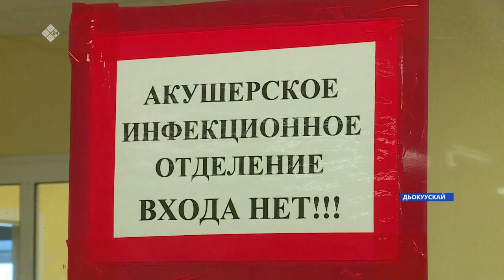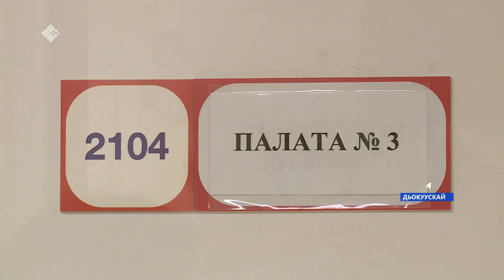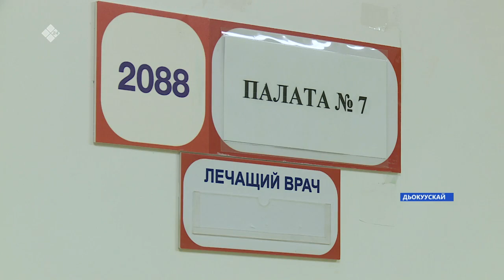«Кэнники кэмнэ хат дьахталлар хоруона дьанынан элбэхтэ ыалдьар буоллулар»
Коронавирус ыарыытын кэмигэр ийэ буолаары сылдьар дьахталлары кэтээн көрбүттэр. Ол түмүгэр, ыарыыга сутуллубут үгүс дьахтары кесарево быһыы көмөтүнэн оҕолоноллоро элбээбит. Бу ийэҕэ да, оҕоҕо да охсуулааҕа биллибит. Онон хат дьахталлар ыалдьыбыт дьону кытта алтыһаллара бобуллар, дьон мустар сириттэн тэйиччи тутталларын сүбэлииллэр. Саха сиригэр ыарыыга сутуллубут ийэ буолаары сылдьар дьахталлары ыарыыттан хайдах көмүскүүллэрин уонна эмтииллэрин сиһилии көрүҥ.